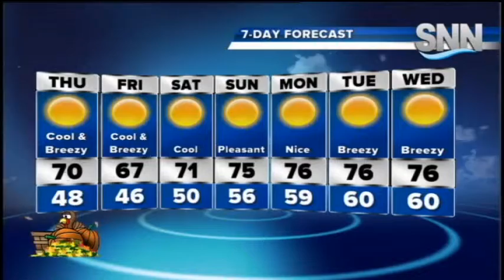SNN: Wednesday Morning Weather 11/26/14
Rain chances are coming to an end across area with cloud cover slowly eroding. Gusty winds from the NNW will drop temps into the 40s tonight. A cool and breezy (but sunny) Thanksgiving is expected with pleasant conditions for the weekend.